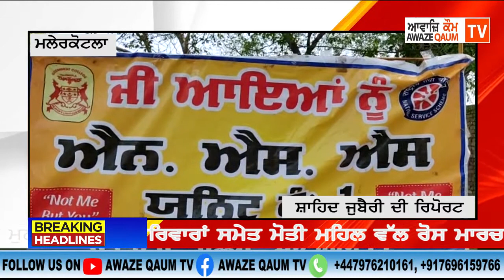ਆਵਾਜਿ ਕੌਮ ਟੀਵੀ ਦੇ ਐਂਕਰ ਹਰਜੀਤ ਸਿੰਘ ਮਾਨ (ਸਨੀ ਮਾਨ) ਵਲੋਂ ਅੱਜ ਦੀਆਂ ਮੁੱਖ ਖਬਰਾਂ